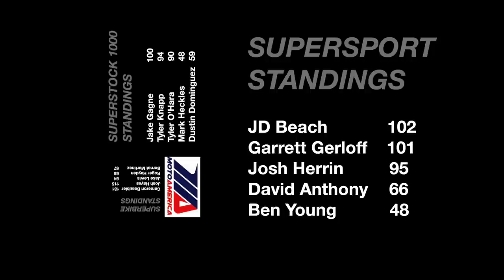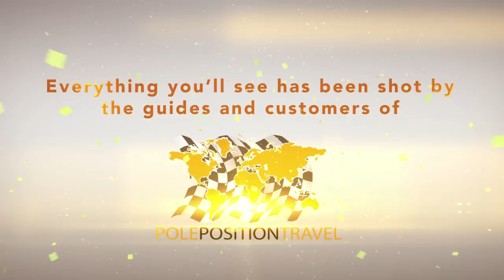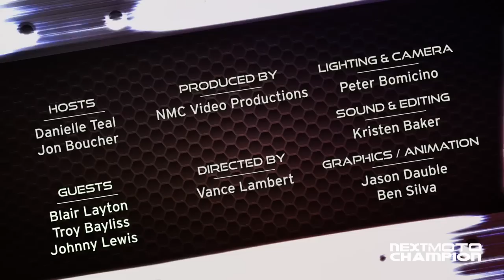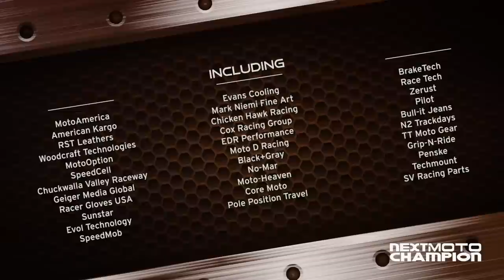Next Moto Champion Talk Show with Blair Layton, Troy Bayliss and Johnny Lewis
Next Moto Champion Talk Show with SV Racing Parts' Blair Layton to talk about the Kayo 125 mini GP bike, Troy Bayliss and Johnny Lewis featuring American Kargo!